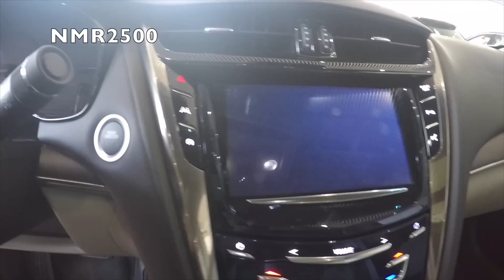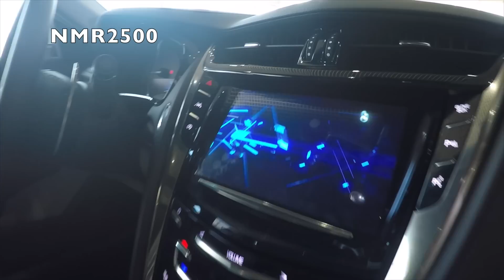كاديلاك CTS 2016 تبدا بسعر 170 الف ريال الي 194 الف ريال تكملة تغطية كاديلاك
الجزء  الثاني من تغطية كاديلاك الجميح
لطلب والاستفسار مبيعات سطام ماراح يقصر معكم من حيث السعر